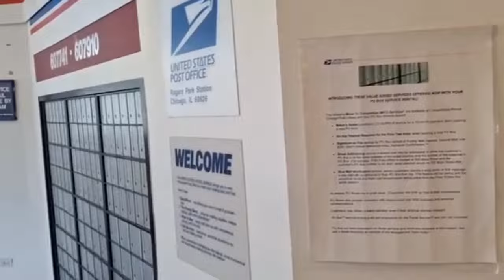I NEED YOU TO LEAVE AND DELETE THE FOOTAGE NOPE I'd refusal first amendment audit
WE THE BOSSES